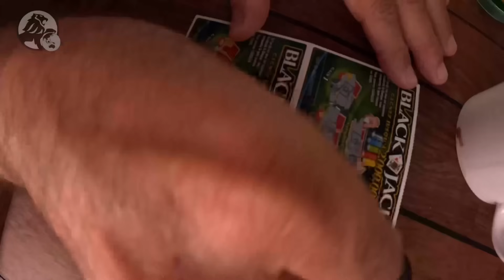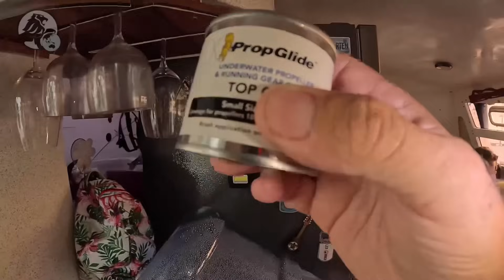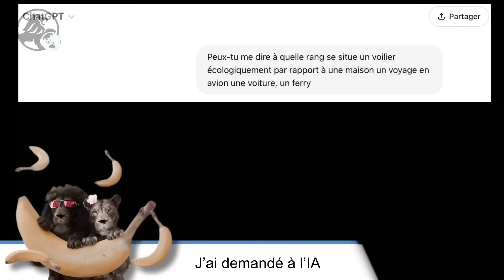Travaux en apnée. Dépose et repose des safrans et des hélices.